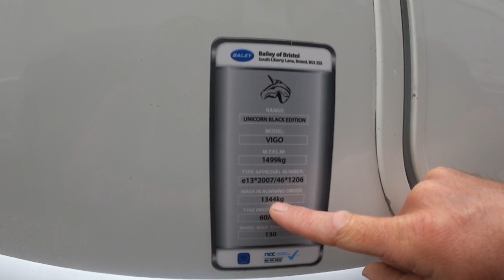caravanning tips for caravans, dont get caught out while towing your caravan.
caravanning tips for your caravan, while towing your caravan you need to make sure you are not breaking the law.

this  summer when you go caravanning it is a good chance you will get stopped by the police.

here are some tips to avoid a hefty fine while towing your caravan.